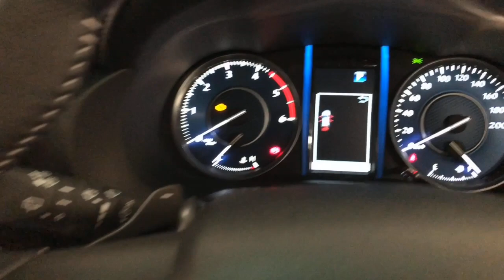2022 TOYOTA FORTUNER Apple Cross, Fremantle, Jandakot, Melville, South Perth 22000099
Black New 2022 TOYOTA FORTUNER  available in Melville, WA at Car Place Melville. Servicing the Apple Cross, Fremantle, Jandakot, South Perth, WA area.